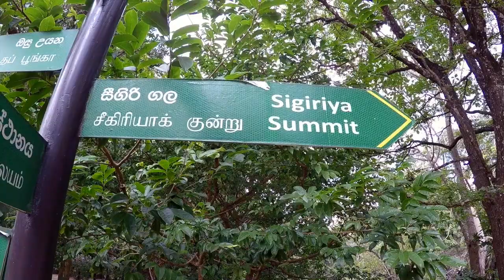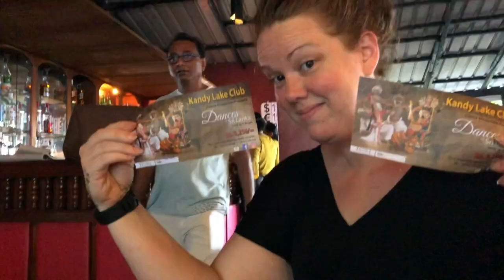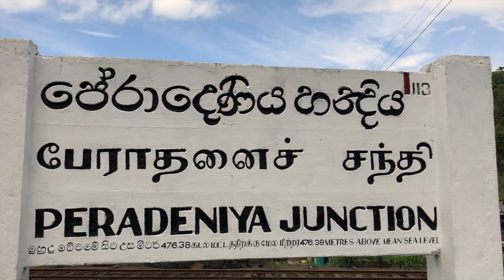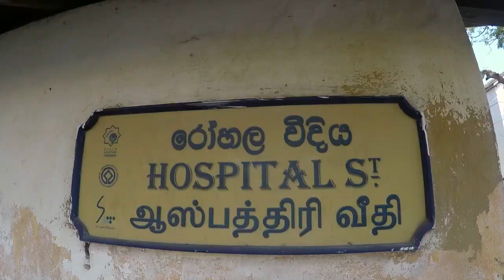Trains, Trees, Traipsing and Tea (Sri Lanka)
Some of the highlights of our trip to Sri Lanka
Gryffin feat. Elley Duhe - Tie Me Down (Instrumental)
Empire Of The Sun - Alive